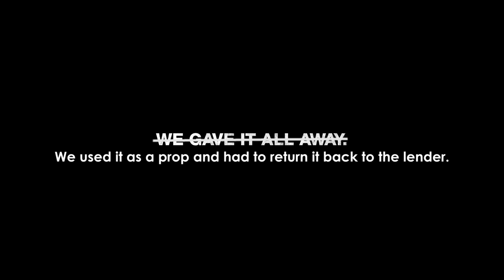Jah The King by Jah Dart Dir by Some Song Studios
The budget for this video was GHC 20 and it was used as a prop and returned back to the lender after the shoot. Video was shot and edited in 3 hours. The shoot was unplanned. the decision to shoot the video was made 5 minutes prior to the shoot after Jah Dart shared this sad story with us. It was the first time we will meet him.

Call/Whatsapp Some Song Studios vis (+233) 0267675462